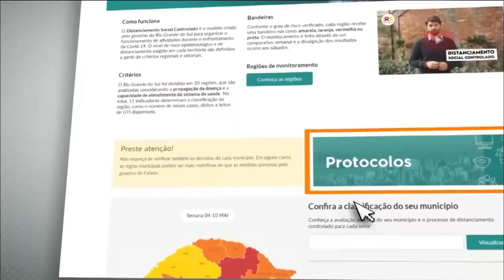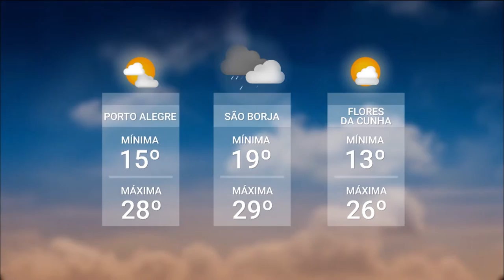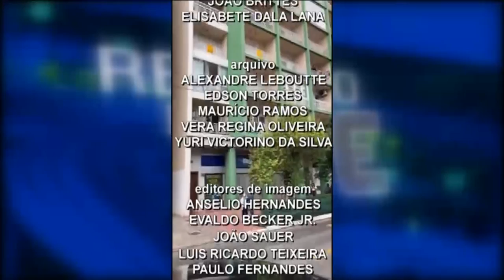Redação TVE | 13h45 - 11/05/2020